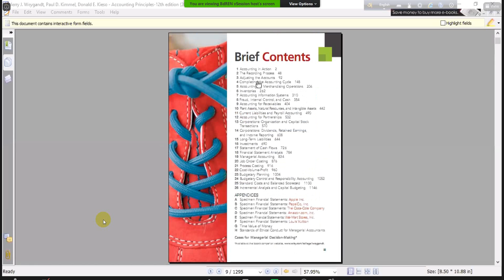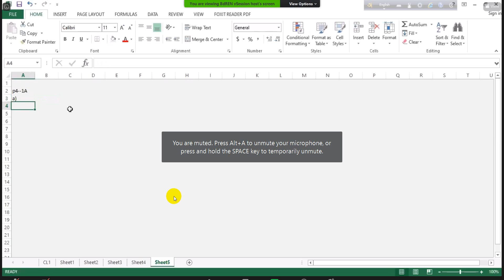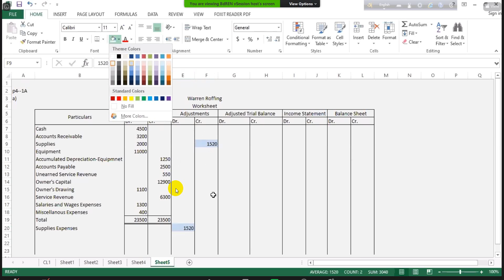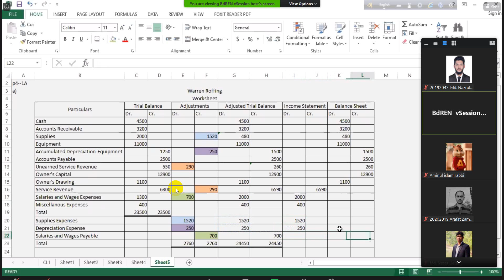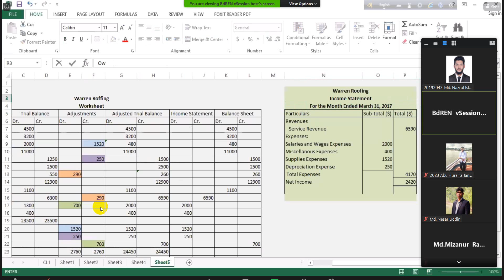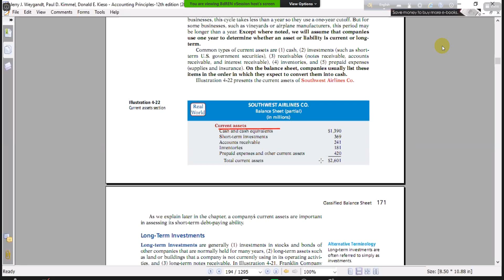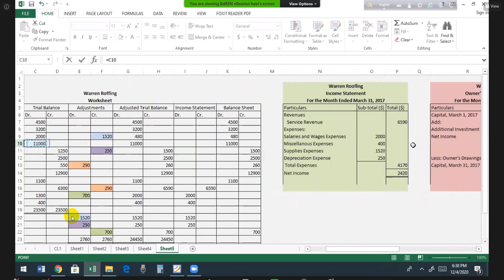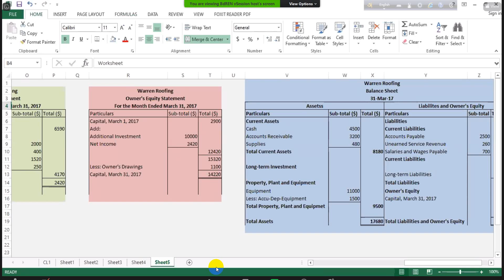Financial Accounting 01: (CH-04: Completing The Accounting Cycle) @ 04.12.2020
🌎⛳️📕👉Financial Accounting 01:
This class is for those students who are desiring to learn their academic Financial Accounting syllabus of BBA and MBA Level to make sure A+ marks in the Exam.
Hope for the best. Keep in touch with us.
***This is the greatest opportunity for you to learn Financial Accounting at any time anywhere.***
## Be happy, Keep Happy##
You are most welcome to my World Attention...